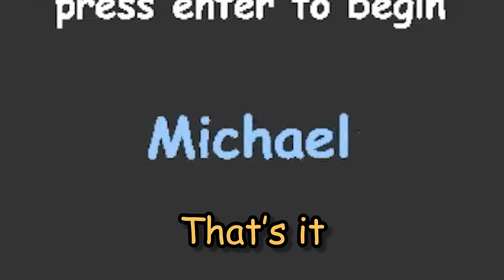Millie Parfait Experiences NTR in Façade — NIJISANJI EN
Yes. I am clipping NijiEN too.

So funny story, I started making this clip and when I was around 70 percent done I realized someone else already made one. I was about to drop this project, but decided it had enough differences so I'll finish it anyways. So here it is. Hope you enjoy.

Note: I do not speak Japanese, I only have a rough knowledge of it. There are bound to be some inaccuracies in the subs! Beware.

TIMESTAMPS:
0:00 Intro
0:11 Game Start
1:06 Melons
1:25 Flirting
1:56 NTR moment
2:12 Millie down bad
3:03 Crack
3:24 Trip being weird
3:57 The Good Run
5:20 Chaotic Flirting
6:28 Exposed
7:59 Final thoughts
8:09 Outro